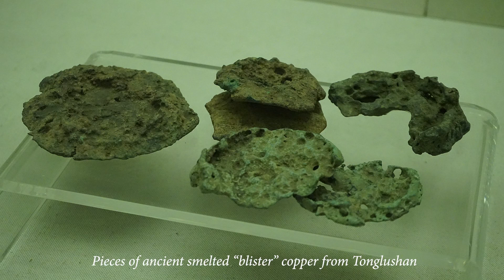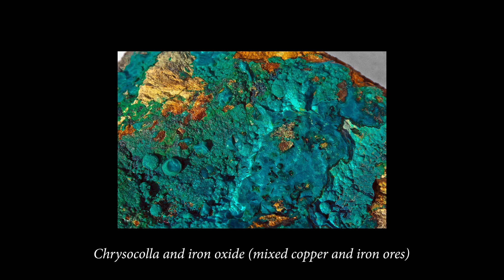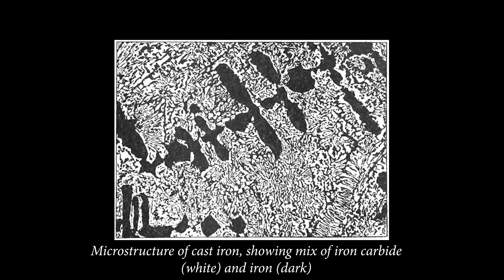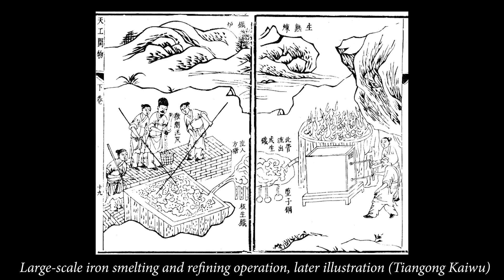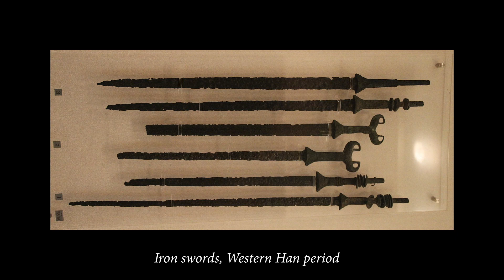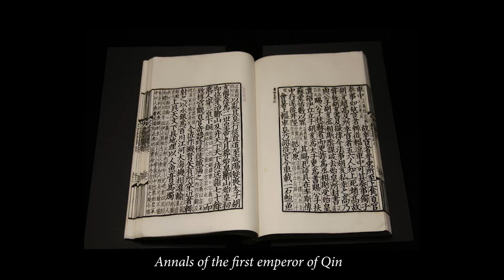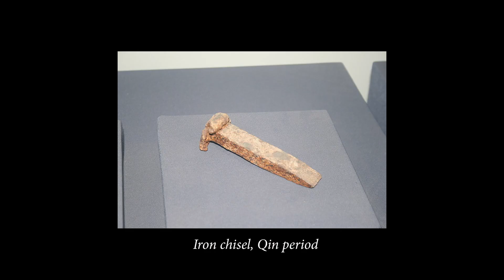Ancient China: Under Iron Control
Thousands of years before it was invented in the West, the blast furnace revolutionized the Chinese iron industry - and with it, the Chinese government and economy. In this video, @HowMineralsMadeCivilization trackes the evolution of China's iron industry from wealthy capitalists in the Qin military-industrial complex to a Han state-owned monopoly controlling the entire iron supply. Cast iron, malleable cast iron, and more - and all in the first millennium BC!